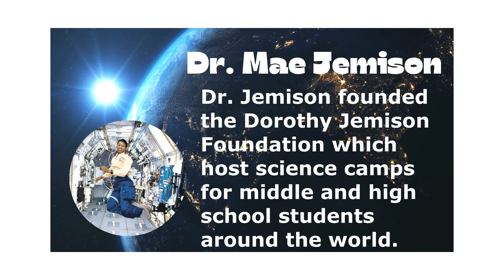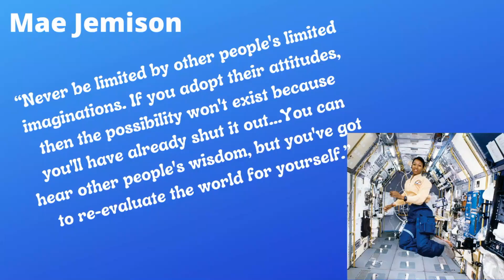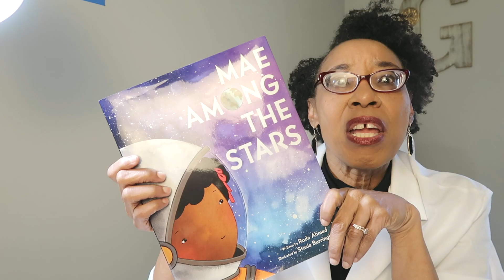Dr. Mae Jemison, First African American Woman In Space blackhistorymonth 2021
Dr. Mae Jemison is the first African American woman in space. In 1992, Dr. Jemison was accepted into NASA Astronaut's program in 1987 and went on the Endeavor Mission in 1992. Learn more about Dr. Mae Jemison in this video.

Book on Dr. Mae Jemison First African American In Space:
Black Women In Science
Mae Among the Stars
Little Leaders in Black History
Little Legends Exceptional Black Men in Black History
Before She was Harriet
Follow Me on:
Facebook: Michelle Gay Science Teacher

For I know the plans I have for you,” declares the LORD, “plans to prosper you and not to harm you, plans to give you hope and a future. Jer 29:11